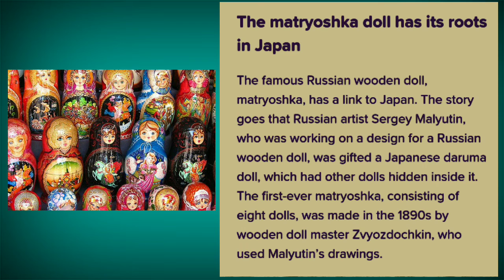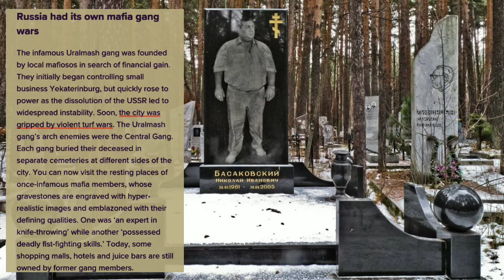Interesting Facts About Russia You Should Know